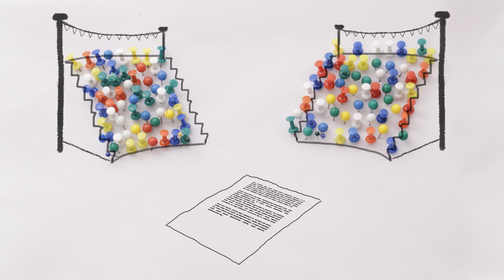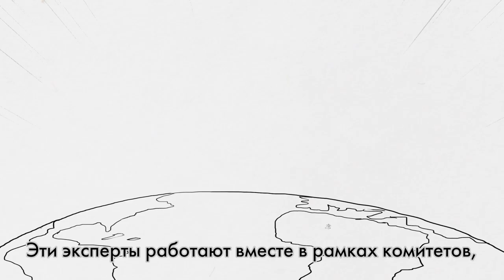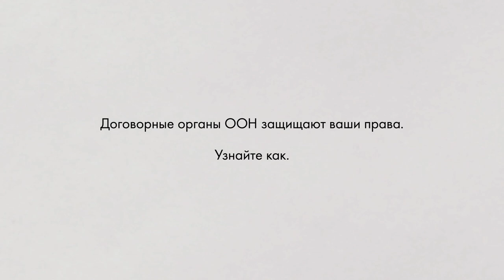Договорные органы в действии: введение